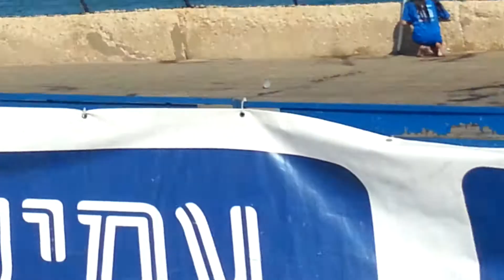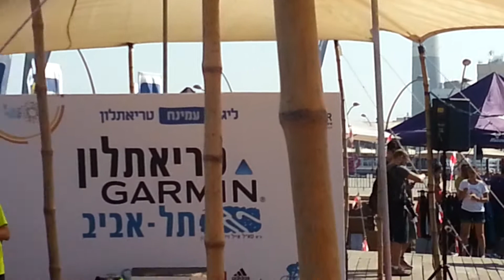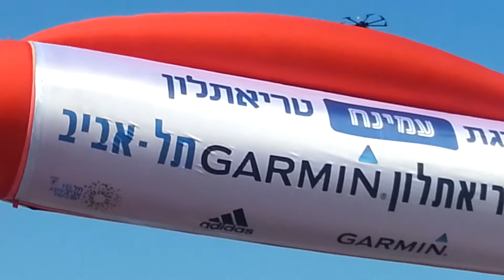Tel Aviv Garmin Triathlon 2013 - finish line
טריאתלון ת"א 2013- בנמל ת"א